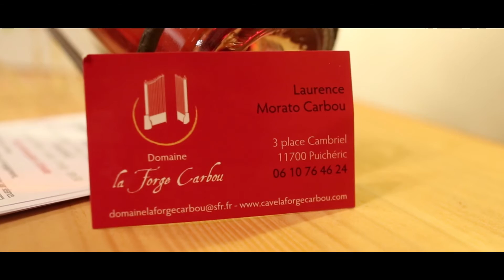Domaine de la Forge Carbou - Epload.be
Domaine de la Forge de Carbou - Dégustation et vente de vin - Laurence Morato Carbou